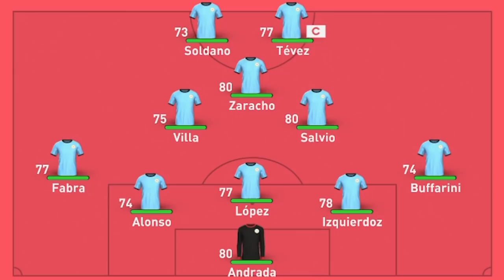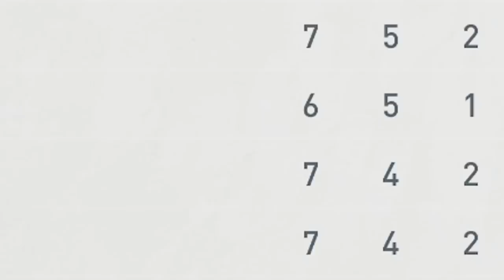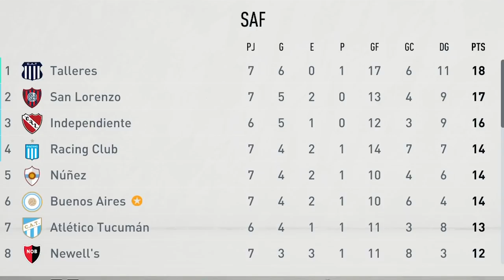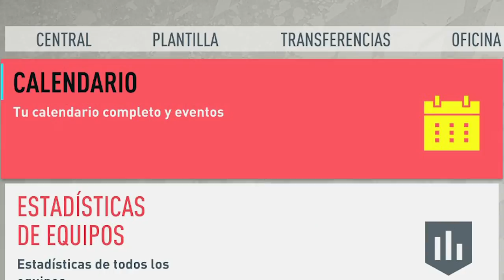¿COMPRO A LAS 3 PROMESAS DEL FÚTBOL ARGENTINO? (Modo carrera) - Toto Bordieri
Seguime en Instagram ► @totobordieri

- Top videos.

BOCA JUNIORS 2020 - RIQUELME AMEAL

BOCA 1 RIVER 3 - COPA LIBERTADORES

ADIVINA EL EQUIPO según su ESCUDO con mi NOVIA

Descripción del video: Compramos a las 3 grandes promesas del futbol argentino, Thiago Almada, Pepo De La Vega y Matias Zaracho si es que ustedes quieren. Dejamos a Racing, Lanus y Velez sin sus figuras. FIFA 20 Modo Carrera queremos ganar la Superliga virtual.